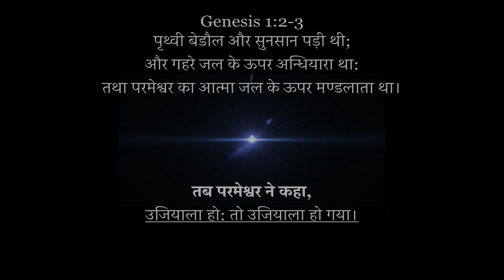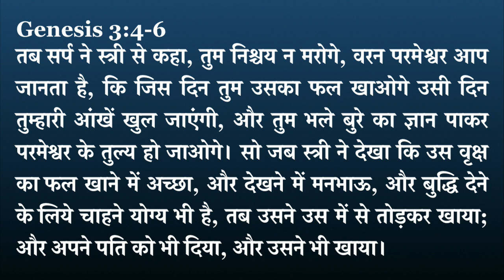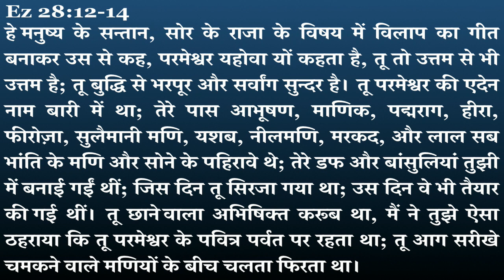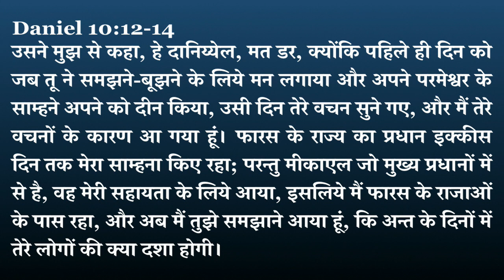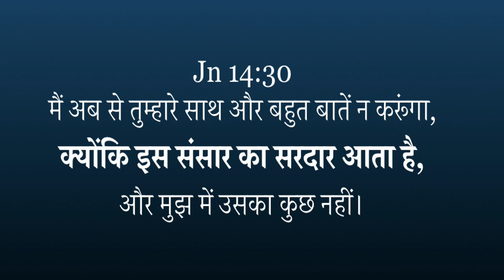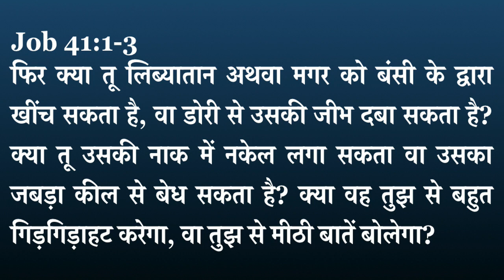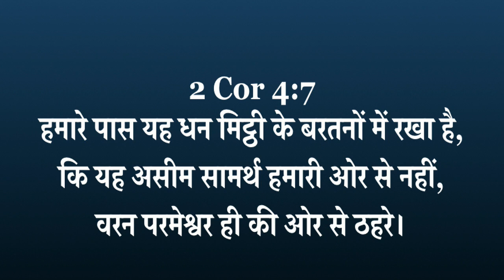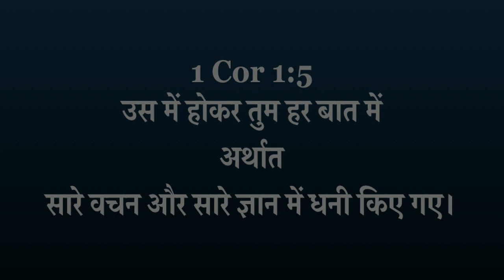Audio Video & Power of Darkness (Bible Study in Hindi)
Date: 23rd of February, 2019
Venue: House Church of Bro. SK Das, 65, Anand Nagar, Raipur(CG)
Sub: Sound & Light & Satanic Kingdom
Key Verse: Ge 1:2-3